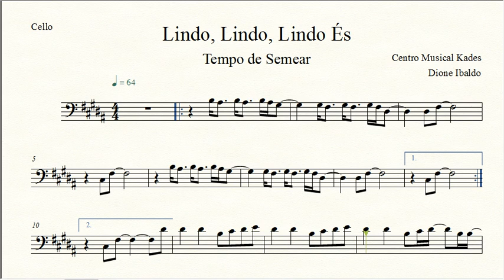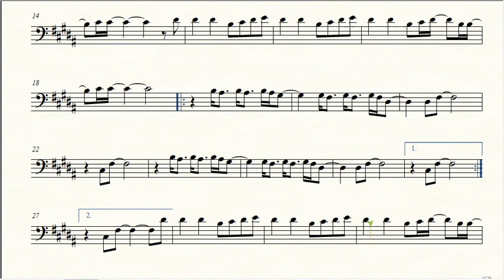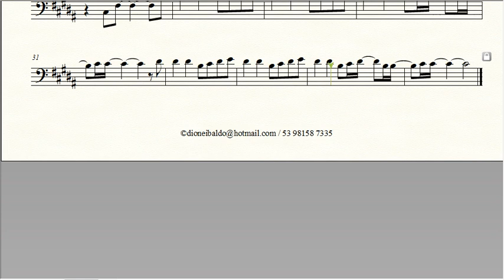Partitura LINDO ÉS - Tempo de Semear - Violoncelo